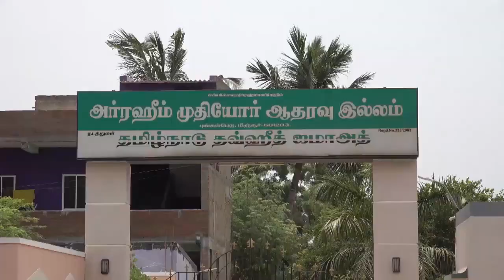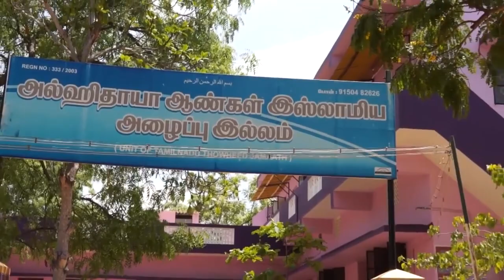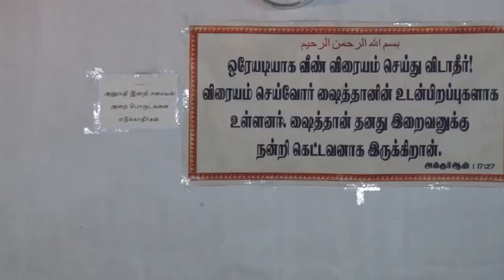ரமழான் நம்மை பண்படுத்தியதா.? - மஸ்கட் பெருநாள் உரை - 2019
உரை : சகோ. R.அப்துல் கரீம் MISC
இடம் : மஸ்கட் மண்டலம்
தலைப்பு : ரமழான் நம்மை பண்படுத்தியதா.?
பெருநாள் உரை - 2019